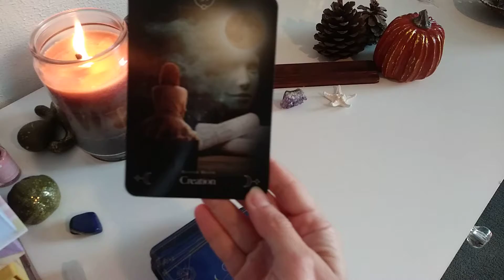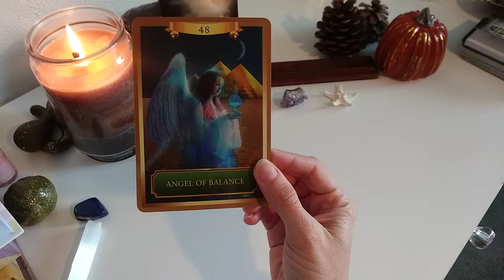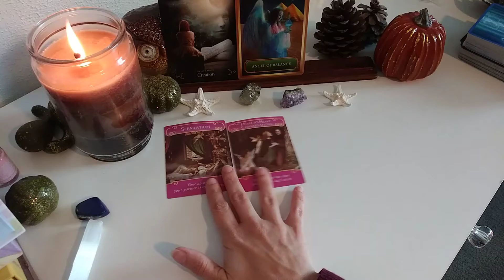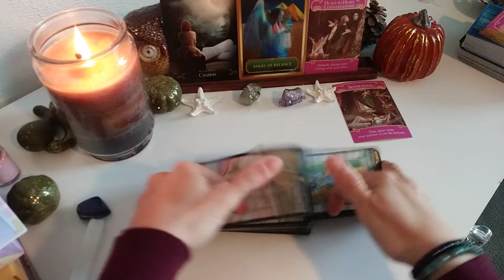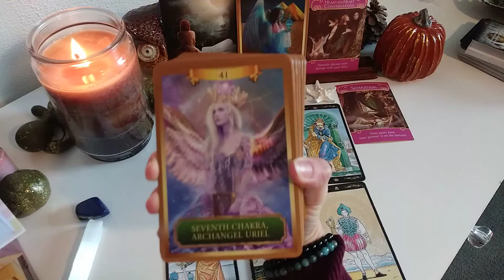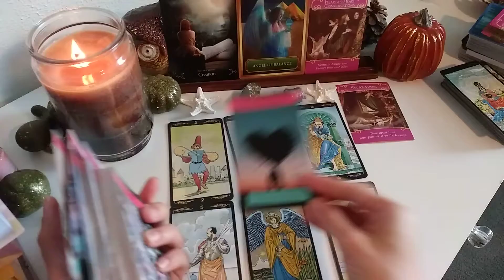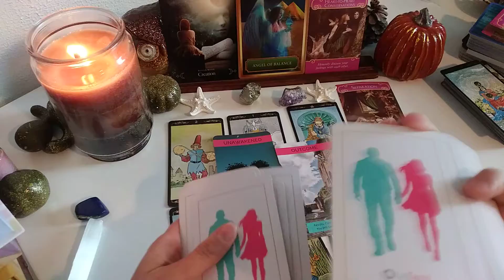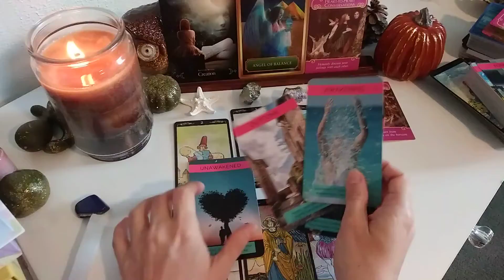PISCES♓"This SEPARATION was needed in order for them to realize how important you are' Love reading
Decks used for this reading:

-Goddess of the Moon Oracle cards
-Energy tarot
-Twinflame oracle by Livtarot

Videos are not a substitute for financial, legal or medical  advice